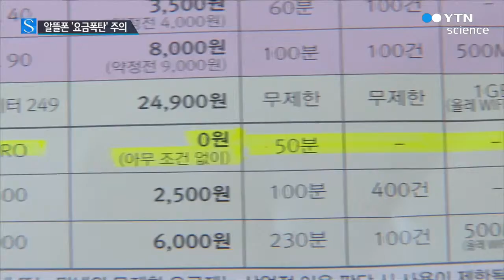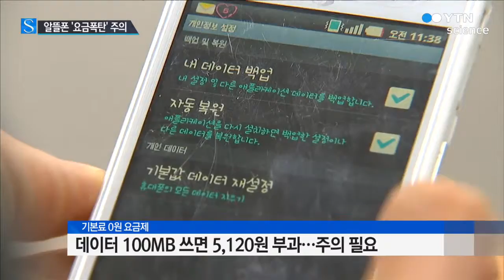새해 '알뜰폰' 돌풍...'요금 폭탄' 주의 / YTN 사이언스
[앵커]
기본료 없이 매달 50분 공짜로 통화할 수 있는 알뜰폰 요금제가 돌풍을 일으키고 있습니다.

그렇지만, 기본 제공량을 넘으면 요금 폭탄을 맞을 수도 있어 주의해야 합니다.

양일혁 기자가 보도합니다.

[기자]
새해 벽두부터 우체국을 찾는 고객들의 발길이 끊이지 않습니다.

새로 출시된 알뜰폰 요금제에 대한 문의가 이어집니다.

[알뜰폰 문의 고객 : 그건 또 뭐예요, 기본료 0원은?]

새 요금제는 기본요금을 내지 않아도 매월 50분 음성통화를 제공합니다.

통화량이 많지 않은 중장년층이나 초등학생에게 특히 유리합니다.

[정선미 / 서울 북아현동 : 가족 3명이 다 쓰다 보니까 3만 원 이상 나왔었는데요, 이 요금제 나오면서 가계에 보탬이 많이 될 거 같습니다.]

출시 첫날, 지난해 하루 평균 가입자의 8배가 넘는 4,800명이 몰려들 정도로 반응이 폭발적이었습니다.

하지만 자칫 방심하다가 데이터를 사용하게 되면 100MB만 쓰더라도 5천 원이 넘는 요금이 부과되기 때문에 주의가 필요합니다.

월 4만 원에 통화와 문자를 무제한 쓸 수 있는 요금제도 인기입니다.

데이터도 무제한이라 홍보하고 있는데, 기본 데이터에 매일 추가 제공되는 데이터양을 다 쓰면 속도가 급격히 느려지므로 진정한 의미의 무제한과는 거리가 있습니다.

불경기 속에 가계 통신비를 한 푼이라도 아끼려는 마음이 더해져 저렴함을 앞세운 알뜰폰 요금제가 새해부터 돌풍을 일으키고 있습니다.

그러나 무조건 싼 요금제를 선택할 경우 자칫하면 요금 폭탄을 맞을 수 있기 때문에 자신의 이용 패턴을 잘 따져보고 고르는 것이 좋습니다.